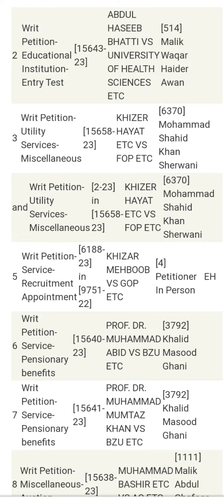high court Multan urgent case 10-10-2023 Mr justice Shahid karim